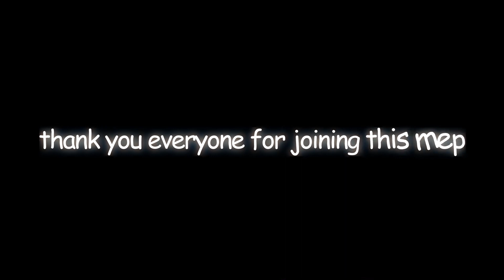Start Again || (mep 13) amv editz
Birthday mep for @aimprt

P1 @unexpext

p2 @beasthuvaiiii

p3 @aimprt

p4 @_kaizen. edit

P4 @3xtihor

p6. @binod ae

p7 @danny, senpaii

p8 @_izu. fx_

p9 @paapi. ta

Join my telegram for  overlays and png

buy my project file